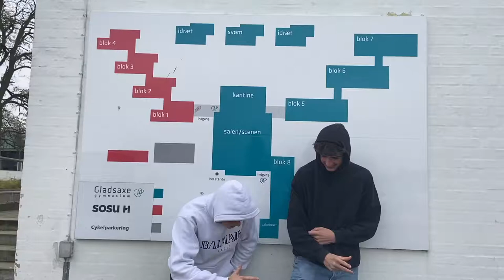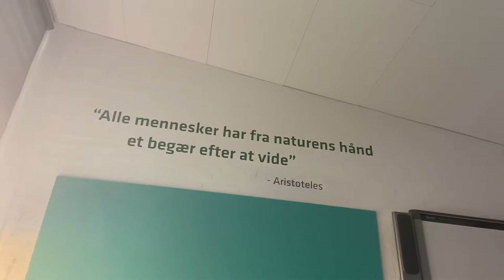Rundtur på GG